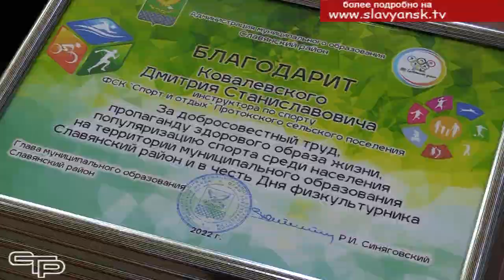На пути к здоровью и физическому совершенству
Без спорта трудно добиться настоящего жизненного успеха, стать уверенным и целеустремленным человеком. Именно к этому стремятся славянские физкультурники и спортсмены